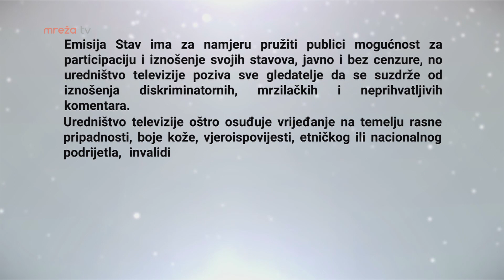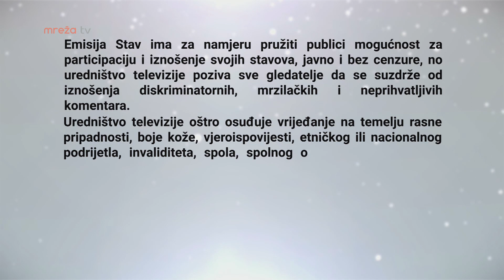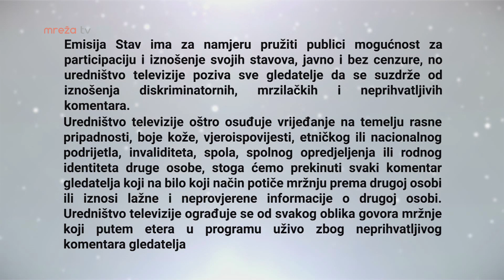STAV 04.03.2019.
MrežaTV